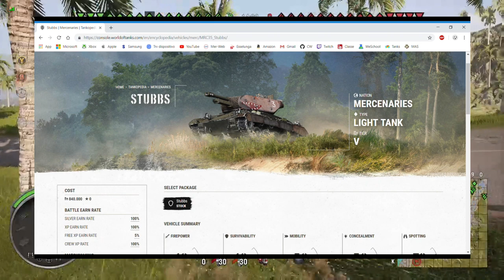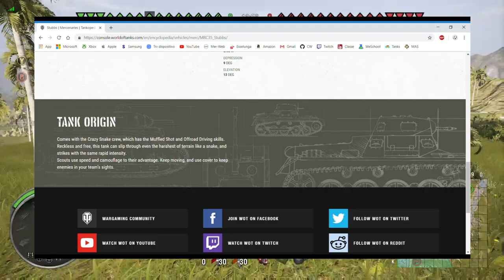WoT Console || Stubbs - Shark Smile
Seguiteci su Instagram mas.clan